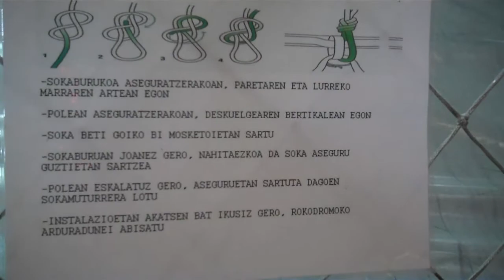Paz de Ziganda eskalatzen. 2013/02/02